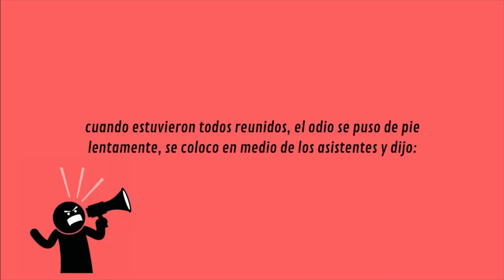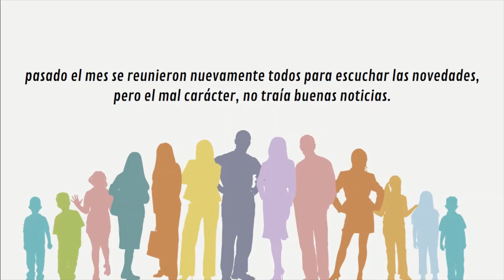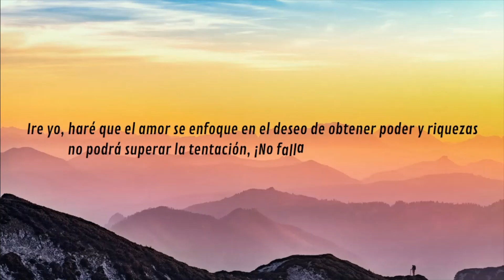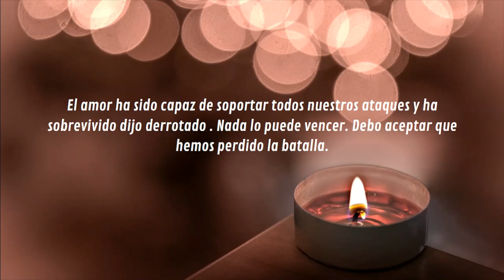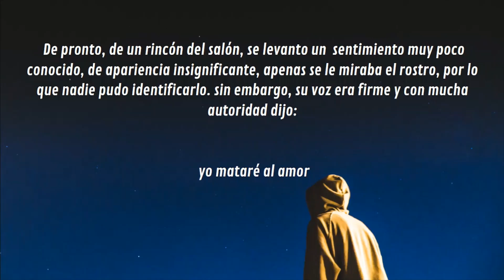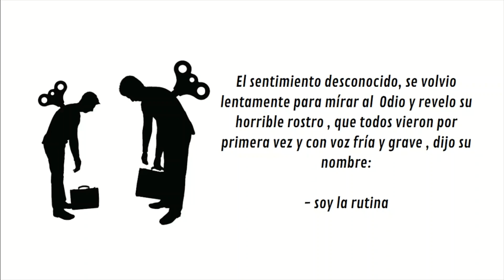QUIEN MATÓ AL AMOR |HISTORIA DE REFLEXIÓN